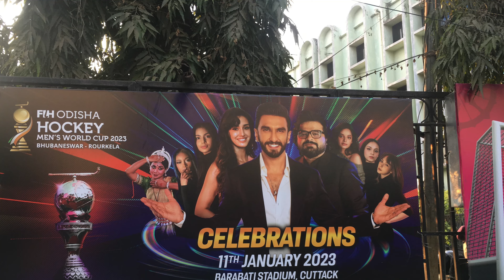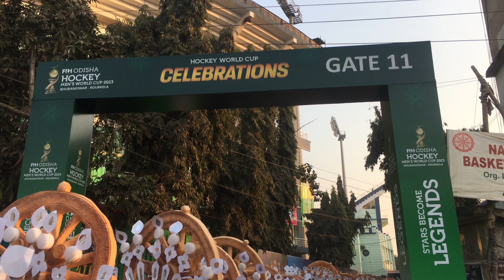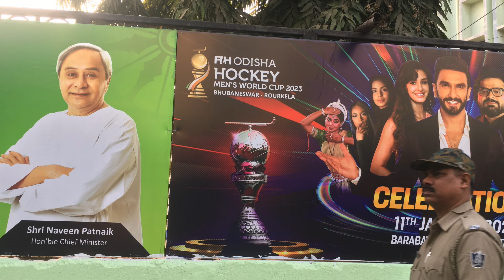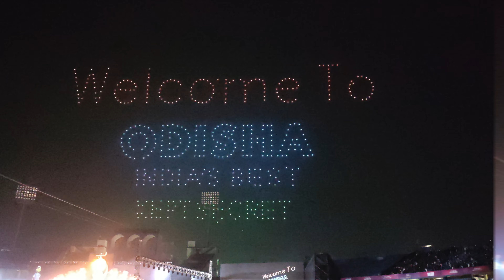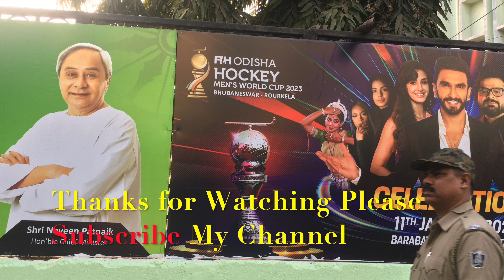FIH Odisha Hockey Men's World Cup 2023 Celebrations at Barabati Stadium Cuttack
Music
SONG
Ghar More Pardesiya
ARTIST
Shreya Ghoshal
LICENCES
Zeemusiccompany; Abramus Digital, LatinAutorPerf, Zee Music Publishing, ASCAP, Broma 16, Audiam (Publishing), and 8 music rights societies

Music
SONG
Over & Over
ARTIST
블랙스완 BLACKSWAN
ALBUM
LICENCES
Danal Entertainment (on behalf of ㈜디알뮤직); LatinAutorPerf, Vydia (Music Publishing), and 7 music rights societies

Music
SONG
SLOW MOTION
ARTIST
SHREYA GHOSHAL,NAKASH AZIZ
ALBUM
LICENCES
Tseries Music (on behalf of T-Series); LatinAutorPerf, ASCAP, TSeries Publishing, and 2 music rights societies

Music
SONG
Mere Dholna
ARTIST
Shreya Ghoshal, M.G. Shrikumar
ALBUM
LICENCES
Tseries Music (on behalf of T-Series); TSeries Publishing, LatinAutorPerf, and 7 music rights societies

Music
SONG
Lehra Do Extended
ARTIST
Pritam
ALBUM
83
LICENCES

Music - Hockey Hai Dil Mera Officials Song of FIH Odisha Hockey Men's World Cup 2023
Composed by Pritam and teams.